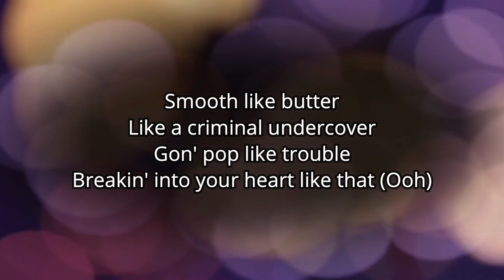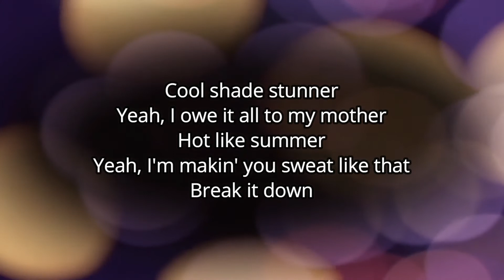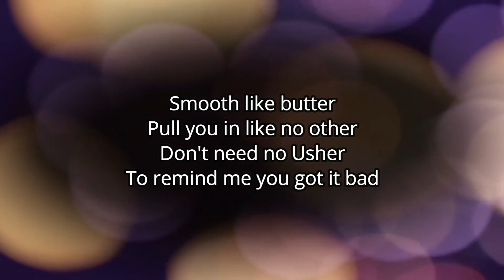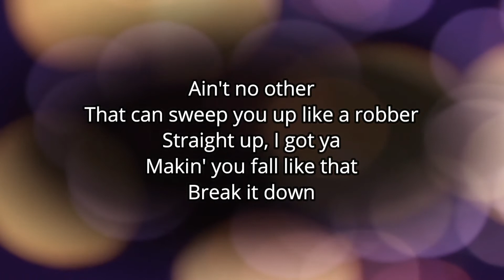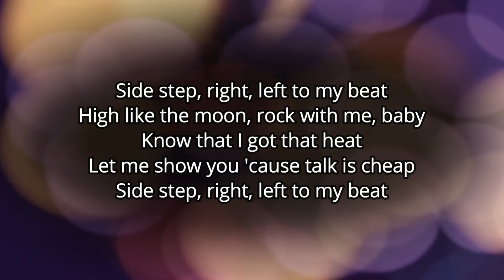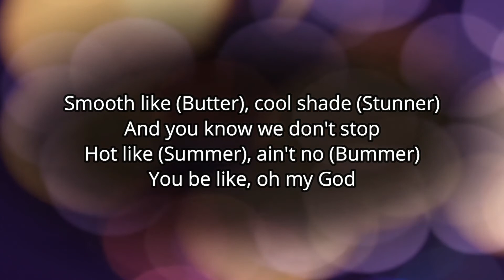Butter - BTS (Lyrics)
I'm on YouTube for food, cats, travel, music, dota2 and Mobile Legends
I'm a Gamer | Feeling Chef | Video editor wannabe | full-time Mom

Song Title: Butter
Artist: BTS

Please support me, your donations will be a great a help